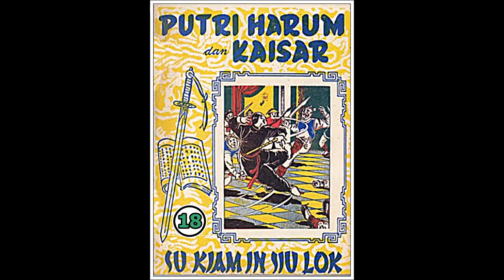Seri Cerita Silat Puteri Harum dan Kaisar Jilid 18